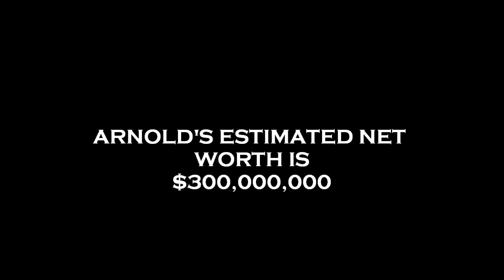Arnold Schwarzenegger's Net Worth?